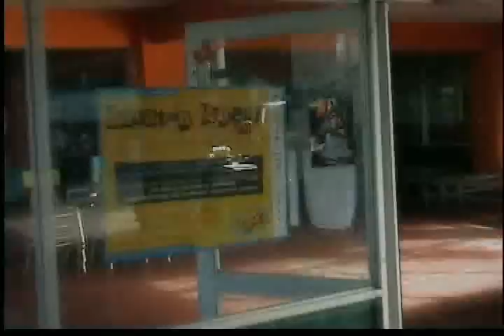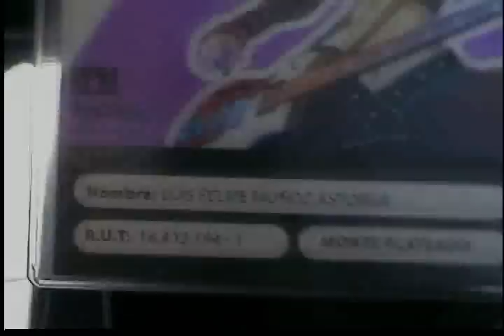MP En La Akiba Fest Parte1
MontePlateado en la Akiba Festival del pasado  25 de Julio de 2009!!!